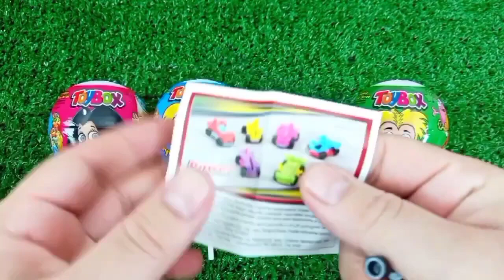Satisfying, Candy Unboxing video, Asmr Lollipops and Sweets ASMR Opening - Yummy Rainbow Lollipop